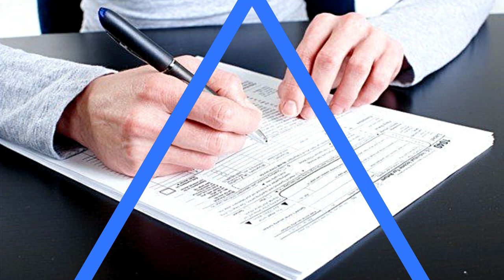GDA নার্সিং - এ ভর্তি শুরু হতে চলেছে || রায়গঞ্জে || GDA Admission in Raiganj || সম্পূর্ন তথ্য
GDA নার্সিং - এ ভর্তি শুরু হতে চলেছে || রায়গঞ্জে || GDA Admission in Raiganj || সম্পূর্ন তথ্য || Bengali / বাংলা ||

Previous Video

What is First Aid Box
first_aid box_এ_কি_কি_থাকে ?
একজন GDA নার্স হতে গেলে কি কি গুন থাকতে হবে ?
types of work in gda nurse
gda nursing course in bengali
gda nursing course kto % lagbe
gda nursing course exam paper
gda nursing course kya hai
gda nursing
nursing course
nursing exam questions and answers

Others Keyword :
first aid
First Aid কি ?
First Aid Box এর মধ্যে থাকা কোন জিনিস কোন কাজে ব্যবহৃত হয় ?
GDA Nurse Qualities
who is gda nurse
gda nursing
nursing course

Youtube Search:
first aid
First Aid কি ?
gda nursing question
gda nursing questions
GDA Nurse Qualities
gda nursing
nursing course